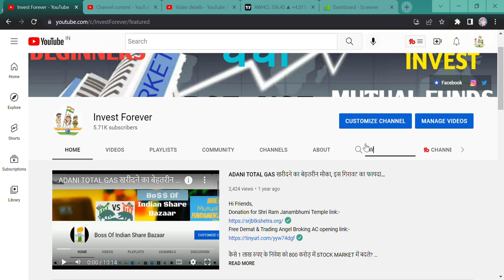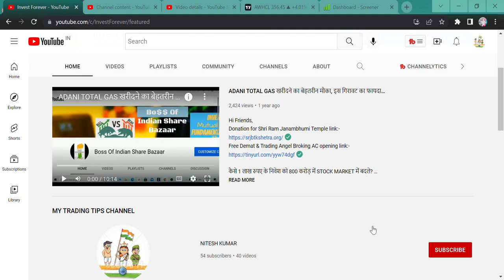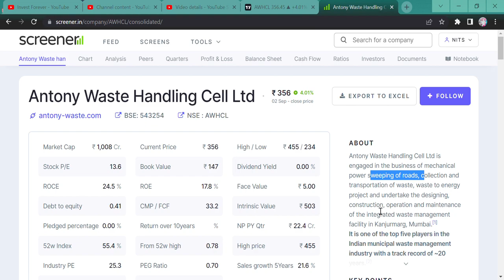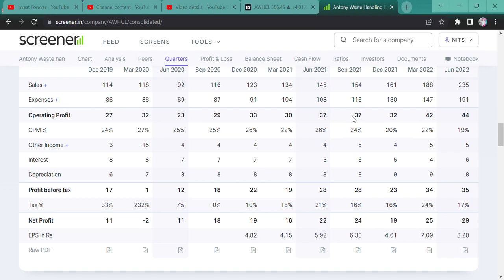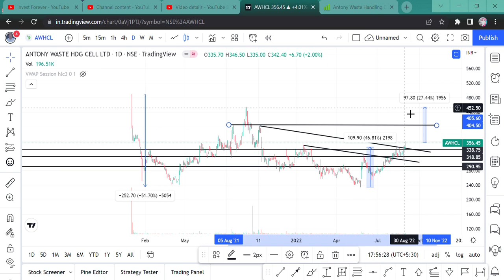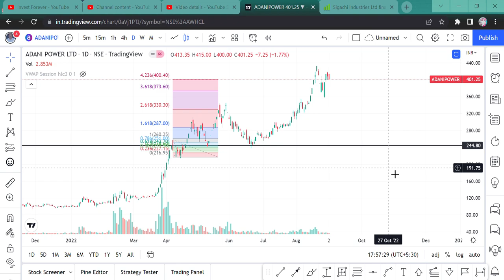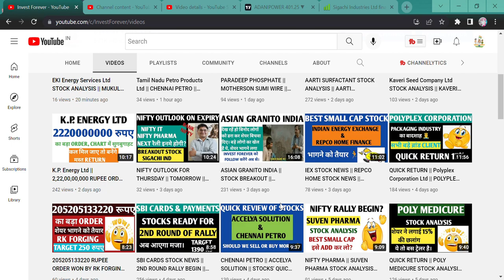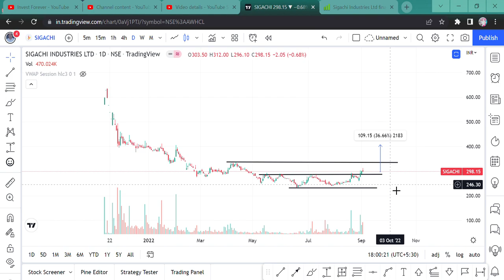TWO BREAKOUT STOCKS || ANTONY WASTE HANDLING || SIGACHI INDUSTRIES || TARGET || BEGINNERS 2022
Hi Guys,
THESE TWO STOCKS ALREADY BREAKOUT AND NOW THE ACCUMULATION OF STOCKS STARTED AND STOCKS READY TO GIVE TARGETED RESULT. WATCH THE VIDEO FOR TARGET.

SHORTS,
YOUTUBE SHORTS,
INVESTMENT TIME,
INVESTMENT,
MULTIBAGGER,
BONUS,
SPLIT,
DIVIDEND,
BUYBACK,
RIGHT ISSUE,
TENDER OFFER,
INTRADAY,
SWING TRADE,
POSITIONAL TRADE,
FUTURE OPTION,
BUSINESS NEWS,
INVEST FOREVER,
INTRADAY TIPS,
HOW TO EARN MONEY DAILY?,
NIFTY PREDICTION,
MARKET PREDICTION,
nifty bank,
NIFTY MIDCAP,
NIFTY SMALLCAP,
NIFTY50
EQUITY MARKET,
BULL RALLY,
DOW JONES,
MARKET RETRACEMENT,
Q1 RESULT,
Q1 RESULT AND ITS IMPACT,
INVEST FOREVER,
NIFTY OVERVIEW,
NIFTY OUTLOOK,
NIFTY BANK,
BANK NIFTY,
NIFTY IT,
NIFTY PHARMA,
NIFTY NEWS,
NIFTY FMCG,
NIFTY AUTO,
NIFTY METAL,
BREAKOUT STOCKS,
POSITIONAL TRADE IN STOCKS,
MOTHERSON SUMI WIRE,
PARADEEP PHOSPHATE,
BEST STOCK UNDER 100 RUPEE,
BEST MULTIBAGGER STOCK UNDER 100 RUPEE,
ANTONY WASTE HANDLING STOCK TARGET,
AWHCL,
ANTONY WASTE NEWS,
ANTONY WASTE ANALYSIS,
ANTONY WASTE STOCK CHART,
ANTONY WASTE RESULT,
ANTONY WASTE NEWS TODAY,
SIGACHI STOCK CHART,
SIGACHI STOCK ANALYSIS,
SIGACHI STOCK TARGET,
SIGACHI STOCK STOCK BUSINESS MODEL,
SIGACHI STOCK NEWS,
SIGACHI STOCK RESULT,
SIGACHI STOCK BREAKOUT,
ANTONY WASTE STOCK BREAKOUT,